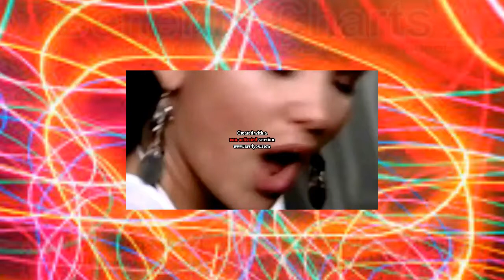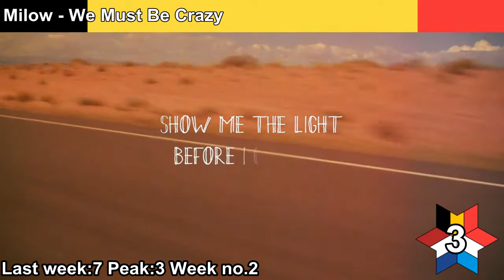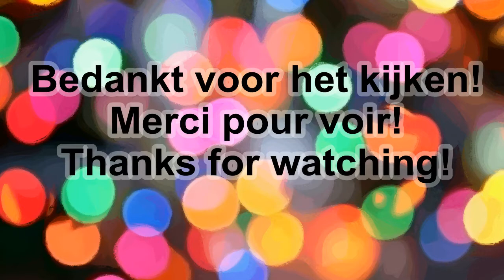Benelux Charts : Top 10 Songs from The Netherlands, Belgium and Luxembourg MARCH 2014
Hi there!
Enjoy the new music of this week! ♫
This is the top 10 of this week.

Flashback: EliZe - Automatic

Every new follower gets a follow back!

Friendly greetings,

Bingocharts